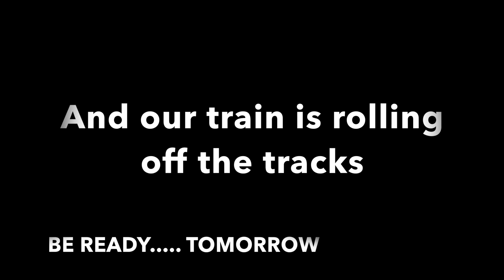NINE 23 PRODUCTIONS 1 DAY TILL LAUNCH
Nine 23 promo Video
Coming Summer 2016